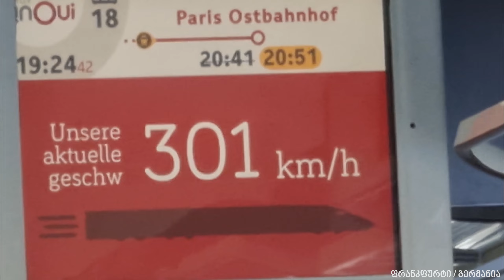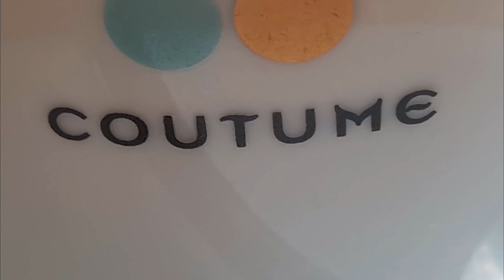რა მოხდა პარიზში...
ამ ეპიზოდს აღწერა არ ჭირდება. უბრალოდ ჩაირთეთ, ხარისხს ბოლომდე აუწიეთ და ისიამოვნეთ.
მადლობა მოტოეკიპირების მაღაზიას rbola.ge რომელიც მიმდინარე სეზონის სპონსორია.

თუ გსურს იტალიური ჩაფხუტის მოგება გამოიწერე რბოლას Facbook და instagram გვერდები და დაელოდე გათამაშებას.

დიდი მადლობა თითოეულ გამომწერს მხარდაჭერისთვის
არ დაგავიწყდეთ არხის გამოწერა რომ არ გამოტოვთ შემდეგი ატვირთვები!!!